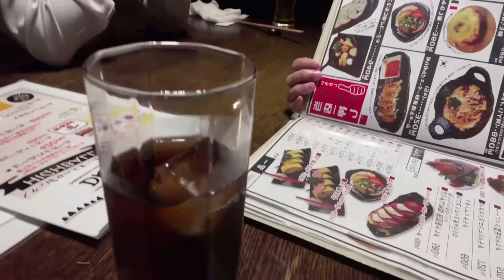BANAT SA ASAWA KONG HAPON SA WEDDING ANNIVERSARY NAMIN | MRS. K